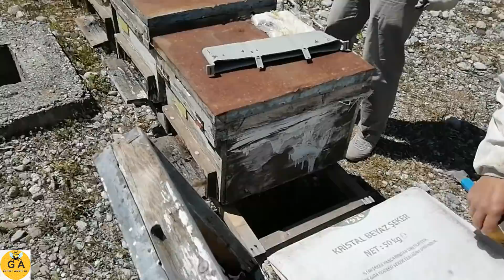Arıcılık. Yeni ana arıyı kabul etti ama bir sürü yüzük yapmış ???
Yeni arıcılığa başlayan arkadaşlar (KATIL) butonu oluşturdum. Buraya üye olabilir ve detaylı bir eğitim alabilirsiniz. Yeni arıcı arkadaşlara özel eğitim videoları yayınlıyorum buradan bu videoları sadece üyeler görebiliyor. Burada 3 kovana bakım yapıyoruz. Nasıl arı bakımı yapılır buradan takip edebilirsiniz.